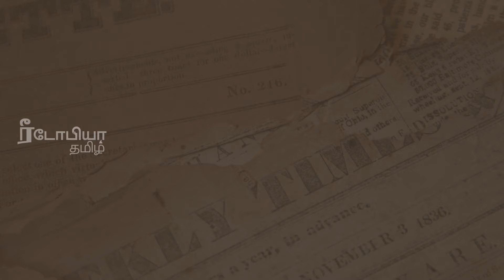Rashmika Mandanna Story in Tamil |Untold Secrets| Life Style | Family | Biography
Early Life and Studies :
RashmikaMandanna father's name is Suman, and her Mother's name is Madan Mandanna in Virajpet( Karnataka). RashmikaMandanna went to schooling in Coorg Public School, Kodagu, before pursuing a pre-university course at MICA ( Mysore). RashmikaMandanna earned a bachelor's degree in Psychology, Journalism, and English Literature from the M. S. Ramaiah College. Along with her studies, she pursued modeling and appeared in a couple of advertisements.

Film carrer :

RashmikaMandanna is an Indian heroine and model who works predominantly in Young, Multi-Talented, Beautiful Bilingual Female Super Star - Telugu, Tamil, and Kannada language films. She has earned a Filmfare Award and a South Indian International Film Awards.

Blockbuster Carrer :
Her acting debut started in 2016 in the Kannada film Kirik Party and 2018 (Telugu debut) with Chalo. Next, she acted in the rom-com film Geetha Govindam with Vijay Deverakonda; the film became a huge blockbuster hit in Telugu cinema, earning her wide recognition in other regional film industries in India. Rashmika Mandanna's third Telugu venture was the big-budget film Devadas. The film became a huge blockbuster in RashmikaMandanna's career and marked the third consecutive successful film in the same year in Telugu cinema.

RashmikaMandanna Films
Kirik Party (2016)
Anjani Putra (2017)
Chamak (2017)
Chalo (2018)
Geetha Govindam (2018)
Yajamana (2019)
Sarileru Neekevvaru (2020)
Bheeshma (2020)
Pogaru (2021)
Sulthan (2021)
Puspha (2021)
Mission Majnu
Good bye

RashmikaMandanna began dating co-star Rakshit Shetty during the making of Kirik Party, and the couple got engaged on 3 July 2017. Later, the couple together broke off their espousal in September 2018, citing adaptability issues.